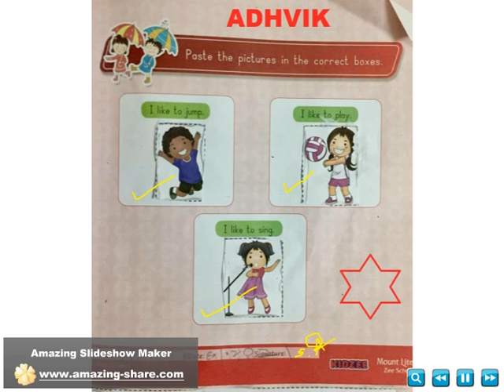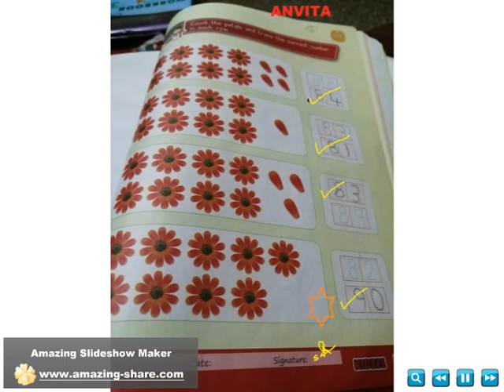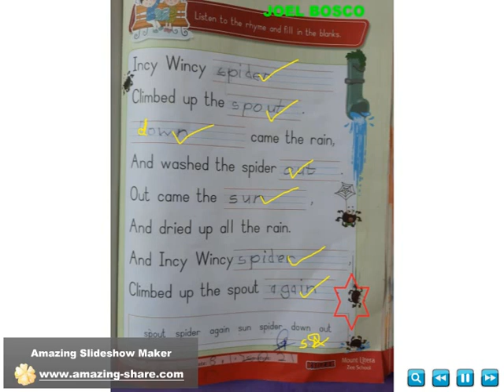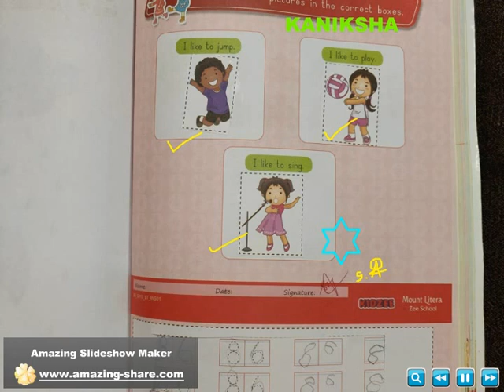JUNIOR KG Virtual class Kids Home Assignment (Week 23 Part-1) at Kidzee Ambattur.